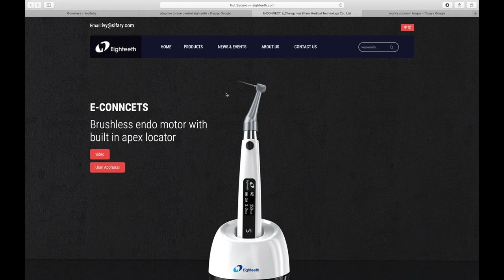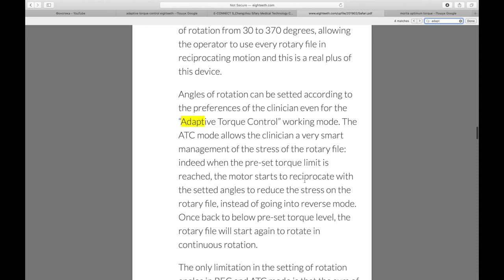Про Аdaptive Torque Control и мои эндомоторы. E-Connect S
Мы привыкли работать в ротационном режиме эндомоторов. У реципрокного режима есть свои преимущества, но и много недостатков. Режим Adaptive Torque Control - это комбинация лучших качеств этих 2 режимов. На. примере мотора E-connect от компании Eighteeth. MG Dental Service